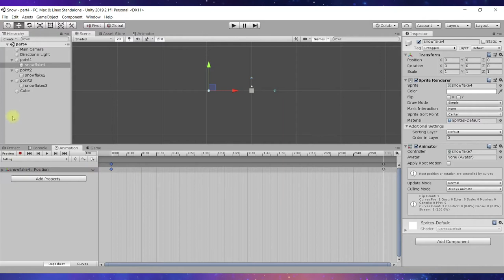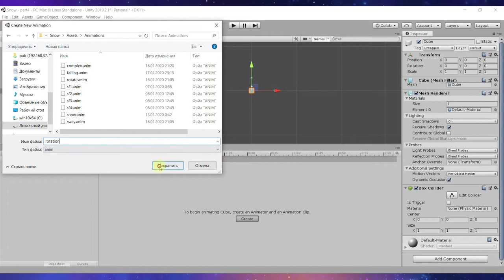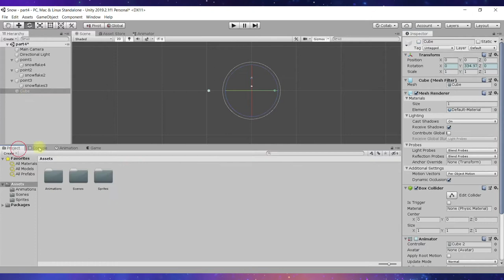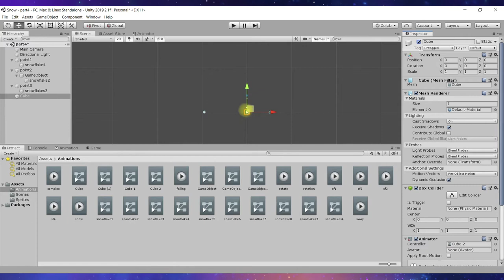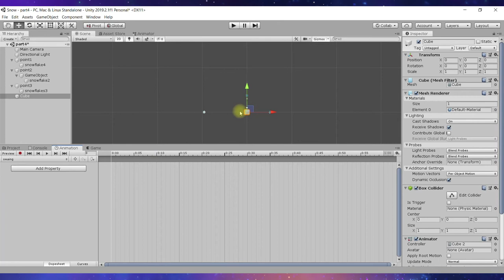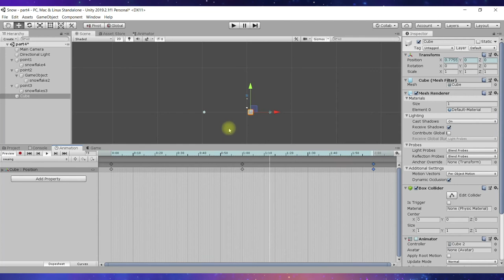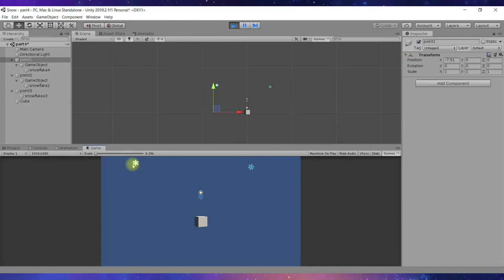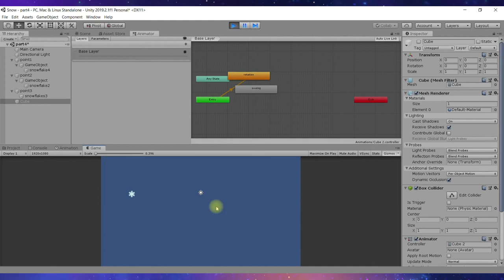Анимация снежинок в Unity. Часть 4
Unity с нуля: изучаем основы анимации в Unity на примере проекта анимированных снежинок, который можно будет использовать и в любых других проектах игр. В 4-й части

- создаем анимации нового вида: вращение и смещение;
- смешиваем несколько анимаций и получаем новые эффекты;

- делаем свои анимации!